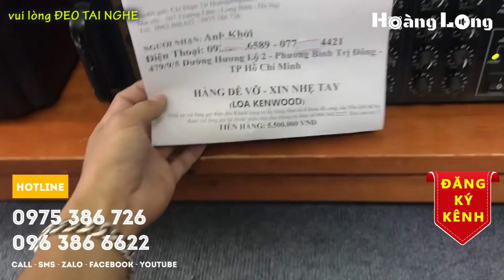Loa cây Kenwood gửi a Khởi-HCM. LH 0975386726 - 0963866622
Loa nghe nhạc Kenwood là thương hiệu của Nhật Bản nổi tiếng với những sản phẩm được đánh giá rất cao về chất âm và độ bền. Sản phẩm loa karaoke Kenwood được sản xuất tại China cho chất âm không thua kém gì những dòng loa trước đó.
Mang trong mình phong cách hiện đại, chất âm tuyệt vời giúp cho người dùng có thể vừa trải nghiệm khả năng nghe nhạc cũng như karaoke đỉnh cao ngay tại ngôi nhà của mình.
Kích thước: cao 113cm x rộng 34cm x sâu 31cm
Cân nặng: 17kg/thùng
Mỗi thùng 2 loa bass 25cm, 1 loa trung 14cm, 1 trép giấy 8cm, 1 trép đôm.
Công suất: 150W/thùng
Hàng nhập khẩu nguyên thùng nguyên kiện